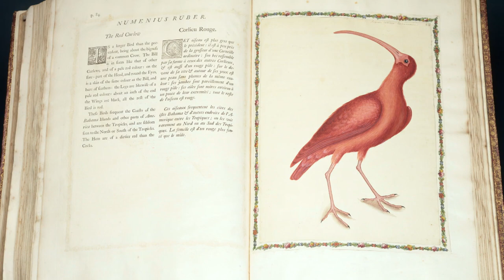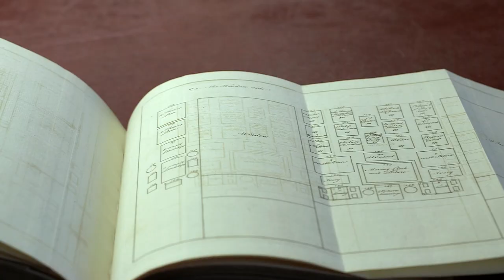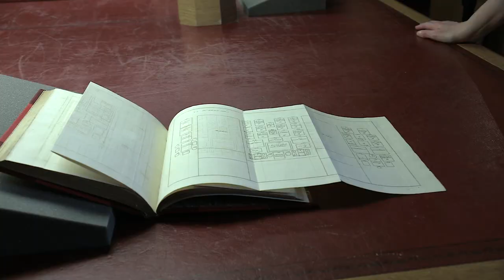The First Georgians The Enlightened Queen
In this short film, exhibition curator Desmond Shawe-Taylor looks at Queen Caroline, wife of George II, and the social and intellectual face of monarchy and considers her impact on the English response to the Enlightenment.